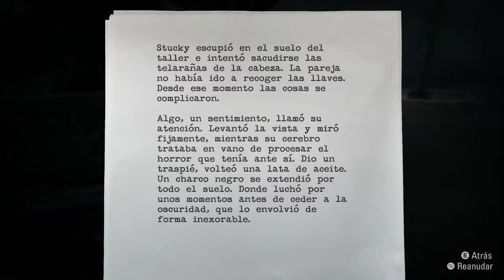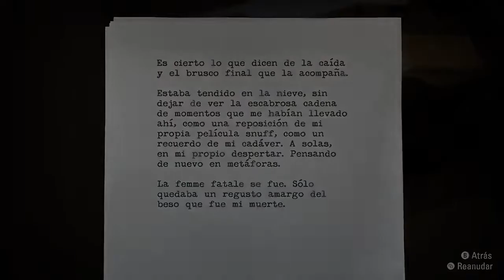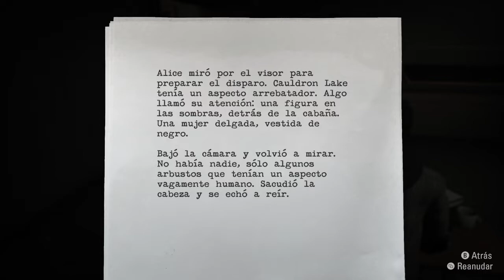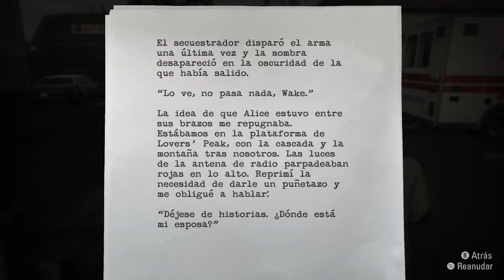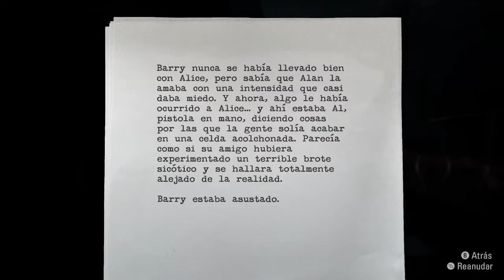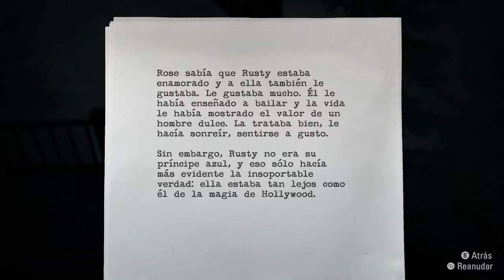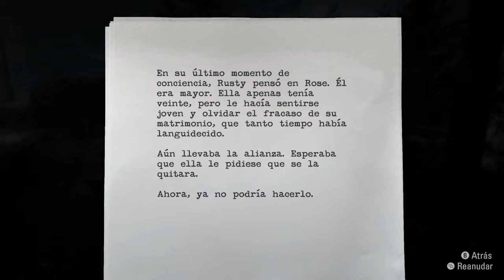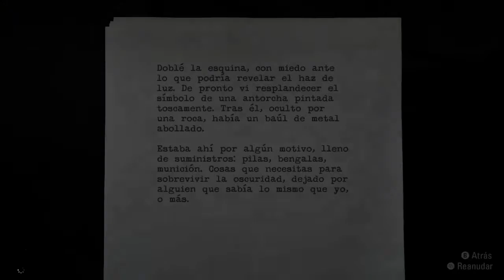Alan Wake Remastered || Historia Completa || Parte 2 || HD 720 60 fps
Un ciclo en curso...el océano nos aguarda
Nos dirigimos a Lover´s Peak
Watch live in Twitch: garc115